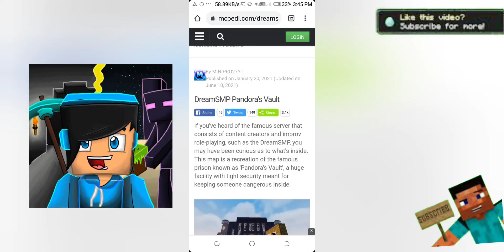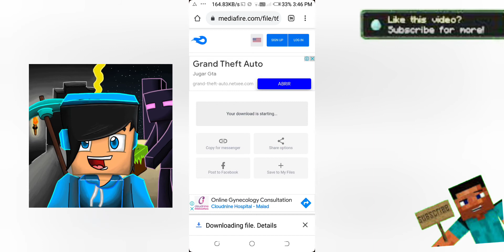HOW TO DOWNLOAD @Dream SMP FOR MINECRAFT (Pocket Edition)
DOWNLOAD @Dream SMP FOR MINECRAFT (Pocket Edition)

Wassup Gamers,